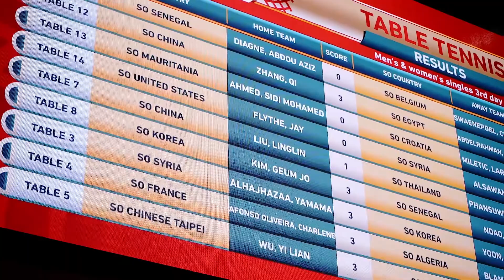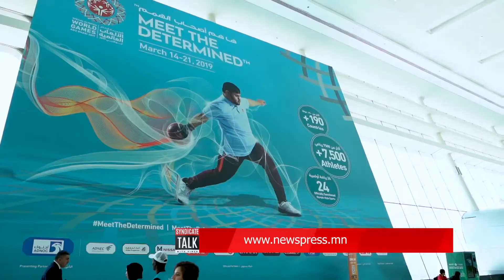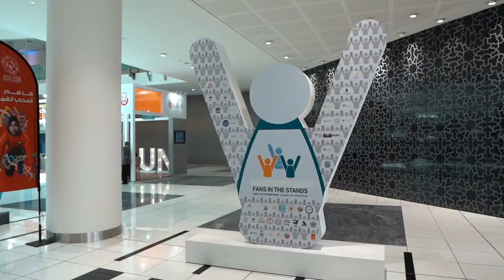Syndicate Talk #37 Онцгой Олимп